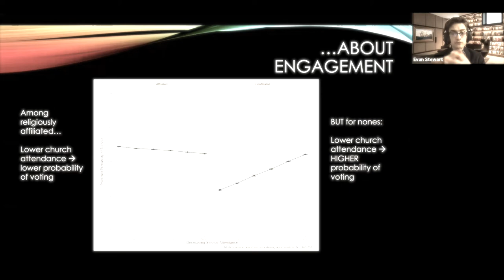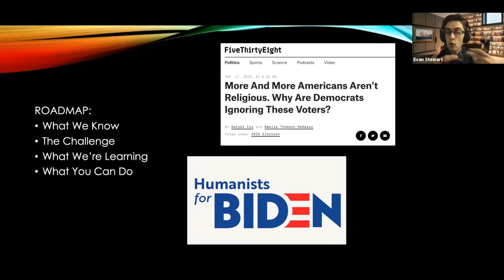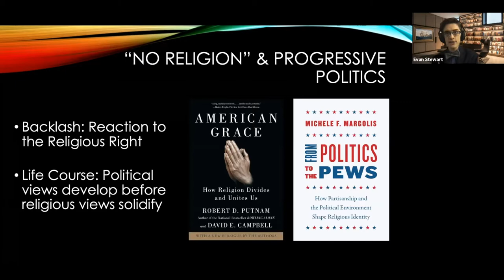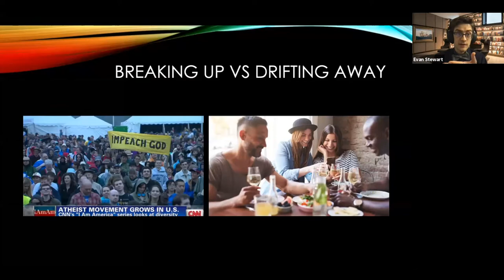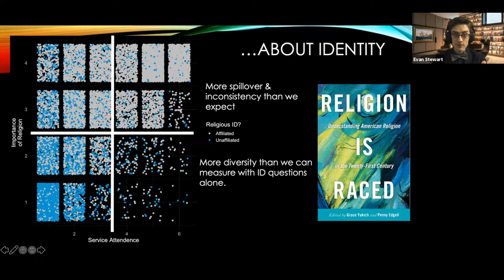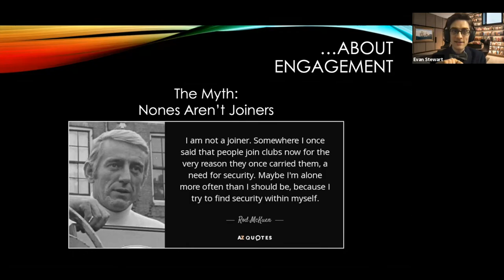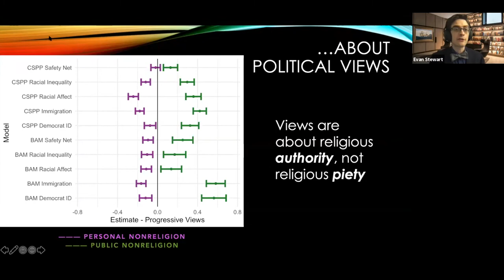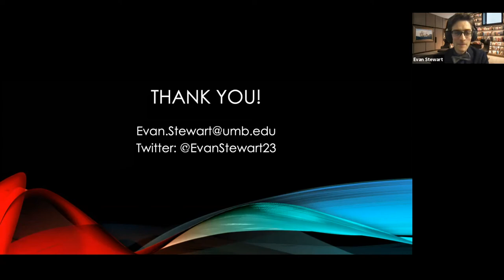⚛️📢🗳🏛 Disbelievers and Democracy -- Evan Stewart (SSOMIT Course 0 Subject 5)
Scholars and pundits often discuss the political potential of the religiously unaffiliated, but we know less about whether they actually turn out to vote, what their political views are, and how they organize for change. For Subject 5 of our Course 0 lecture series, University of Massachusetts (Boston) professor Evan Stewart presented about what we know from latest research on these questions, including his own work studying the "nones," and how those lessons can help support more effective political mobilization.

Speaker:
Evan Stewart is an Assistant Professor of Sociology at University of Massachusetts, Boston. His research examines why people leave institutions and the political and cultural impacts of disaffiliation. Currently, this work focuses on the political impact of religiously-unaffiliated Americans and the role of religion in public life, with articles published in Social Forces, Social Currents, and The Sociological Quarterly. He is also the managing editor of Sociological Images, the largest sociology blog in the United States.

WHEN: Wednesday, 2020/OCT/14, 7pm ~ 8pm EST
WHERE: Online

Audience Q&A after talk. Free and open to the public.

Please help support the Secular Society of MIT with a donation